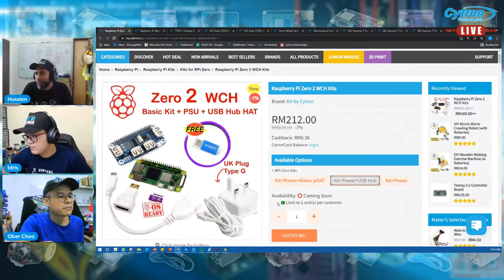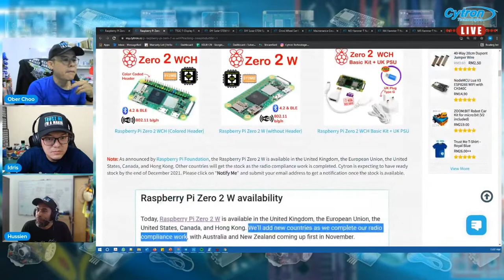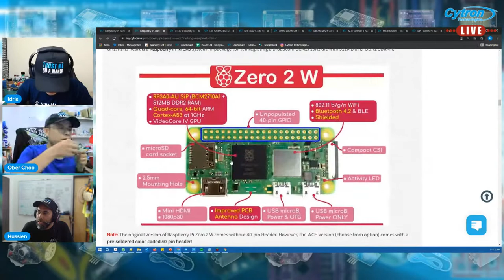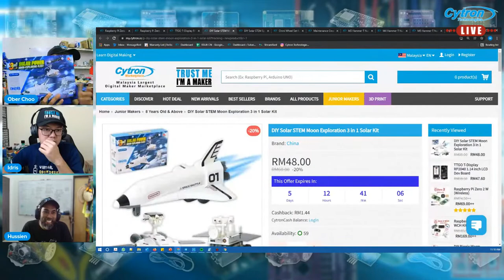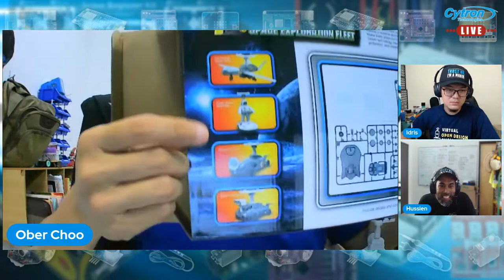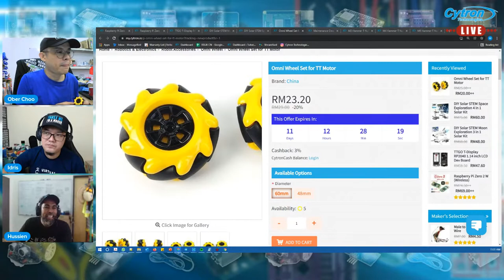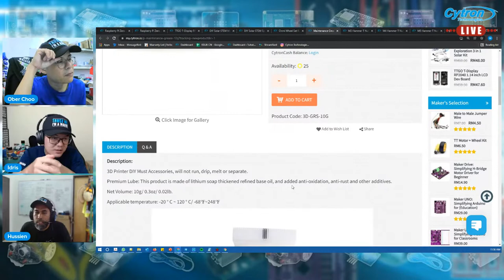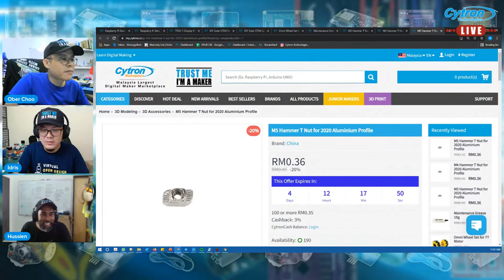Cytron Marketplace: New Product | Raspberry Pi Zero 2 WCH Kits | TTGO T-Display RP2040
Cytron Marketplace: New Product (2 Dec 2021)

00:00 Intro
01:08 Raspberry Pi Zero 2 WCH Kits
06:50 Raspberry Pi Zero 2 W (Wireless)
15:40 TTGO T-Display RP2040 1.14 inch LCD Dev Board
18:28 DIY Solar STEM Moon Exploration 3 in 1 Solar Kit
26:59 DIY Solar STEM Space Exploration 4 in 1 Solar Kit
27:42 Omni Wheel Set for TT Motor
34:24 Maintenance Grease 10g
37:15 M3 Hammer T Nut for 2020 Aluminium Profile
M4 Hammer T Nut for 2020 Aluminium Profile
M5 Hammer T Nut for 2020 Aluminium Profile
42:06 Outro

🛒 Raspberry Pi Zero 2 WCH Kits
1️⃣ Kit+Power+Maker pHAT
2️⃣ Kit+Power+USB Hub
3️⃣ Kit+Power

🛒 Raspberry Pi Zero 2 W (Wireless)
1️⃣ Zero 2 WCH-Colored Header
2️⃣ Zero 2 W-No Header
3️⃣ Zero 2 WCH Basic Kit+Power

🛒 DIY Solar STEM Moon Exploration 3 in 1 Solar Kit

🛒 DIY Solar STEM Space Exploration 4 in 1 Solar Kit

🛒 Omni Wheel Set for TT Motor
1️⃣ 60mm
2️⃣ 48mm